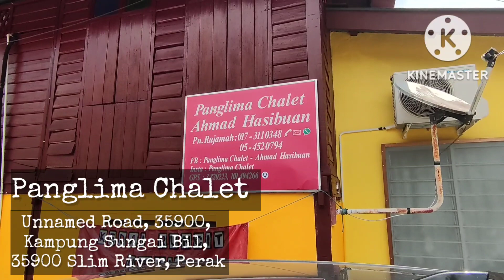Meditasi Di Panglima Chalet Bersama Kak Ina